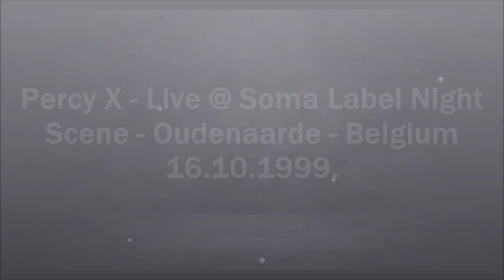Percy X - Live @ Soma Label Night - Scene, Oudenaarde, Belgium 16.10.1999.